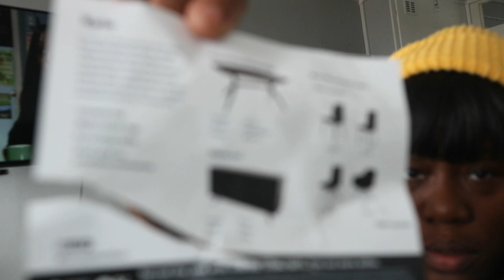LAST FURNITURE FOR MY LIVING AND NO MORE DELIVERY ❌⛔️🚷